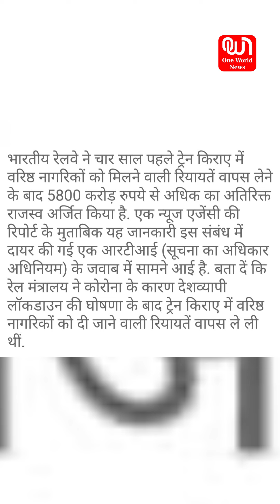कोरोना के बाद रेलवे ने क्यों नहीं शुरू की वरिष्ठ नागरिकों की रियायत | Gadhe kaun episode 8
In the past four years dusring covid-19 lockdown Indian Railways increases its revenue from senior citizens following the withdrawal of fare concessions, as revealed by responses under the Right to Information Act. Chandra Shekhar Gaur who filed multiple RTI applications, which discloses that indian railway earned a profit of 5800 crore by denying senior citizens 50% concessions Despite Railway Minister Ashwini Vaishnaw emphasized the 55% discount offered to all passengers.

One World News is committed to bring News, Entertainment, Health, Lifestyle and many other news from all across India. We have curated original series of Kaam Ki Baat, a series that talks about common man issues. Apart from it, One World News actively talks about women issues. From advocating rights to featuring inspiring women, we believe in giving wings to women.

वन वर्ल्ड न्यूज़ पूरे भारत से समाचार, मनोरंजन, स्वास्थ्य, जीवन शैली और कई अन्य समाचार लाने के लिए प्रतिबद्ध है। हमने काम की बात की मूल श्रृंखला तैयार की है, एक ऐसी श्रृंखला जो आम आदमी के मुद्दों के बारे में बात करती है। इसके अलावा, वन वर्ल्ड न्यूज़ सक्रिय रूप से महिलाओं के मुद्दों पर बात करता है। अधिकारों की वकालत से लेकर प्रेरक महिलाओं को पेश करने तक, हम महिलाओं को पंख देने में विश्वास करते हैं।

Produced By: One World News